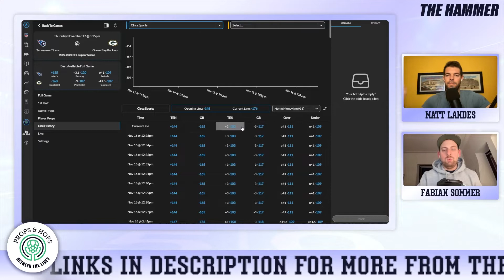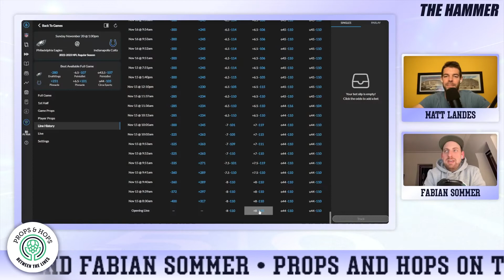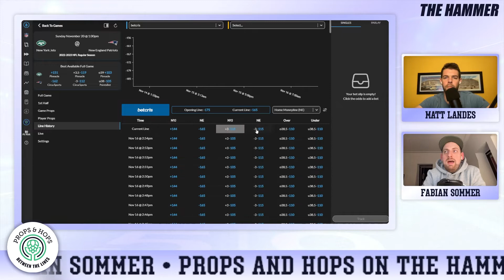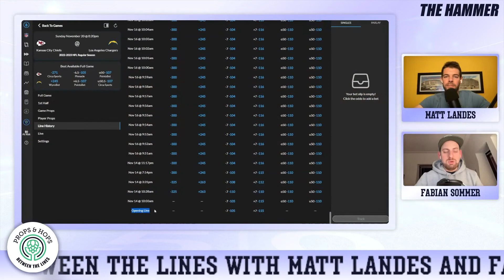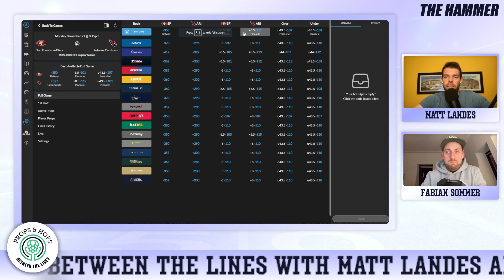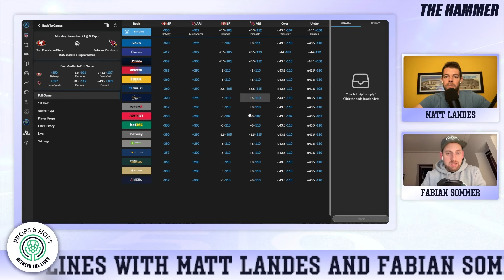Using NFL Line Movement To IMPROVE Your Betting Strategy | Between The Lines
NFL Week 11 is here and to get you ready for your week of betting Between The Lines breaks down the biggest line moves across the slate of games and looks ahead to where the lines might go and perhaps where you can find some value. Join us on the Props & Hops platform as we try to give you the best football betting advice before diving into the hops from last weekend.

Between The Lines is a football-based sports betting show centered around the NFL. Matt Landes hosts Fabian Sommer (also known as Suuma) to analyze NFL betting line movement from the week so far and they try to figure out where you may see more line movement as you get ready for the slate of NFL games. The goal is to help you become a smarter and sharper bettor when gambling on the NFL. With the market being so efficient on Sunday mornings it is best to get your bets in early in an attempt to get a positive closing line value to render positive expected value plays. Learn from some of the best to increase your profits on gameday.

Show Index

0:00 - Suuma's Munich Game Experience
2:59 - Titans @ Packers
6:37 - Browns @ Bills
8:59 - Eagles @ Colts
12:12 - Jets @ Patriots
16:18 - Pricing Divisional Rematches
17:34 - Lions @ Giants
22:52 - Raiders @ Broncos
24:40 - Chiefs @ Chargers
28:24 - Fabian's Forecast
30:30 - The Hops

If you want more from Matt Landes and the Props & Hops umbrella of content be sure to check out the flagship show on Fridays, when Matt and sharp bettor Hitman take you through the best prop bets of the NFL week.